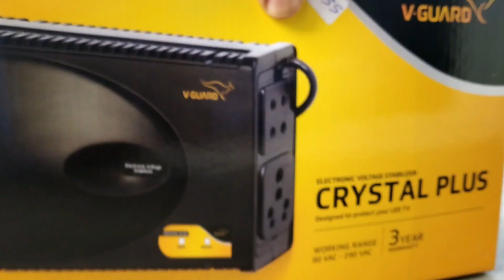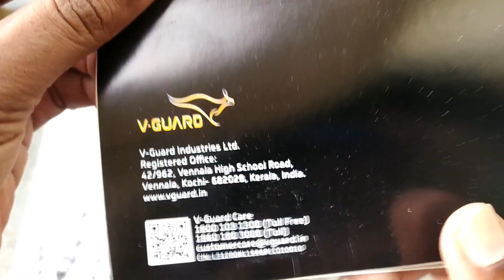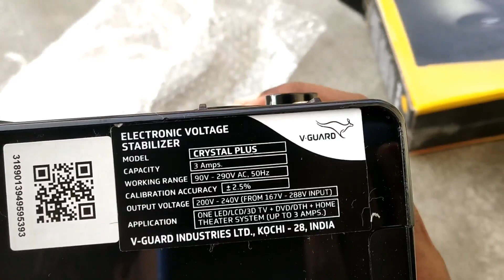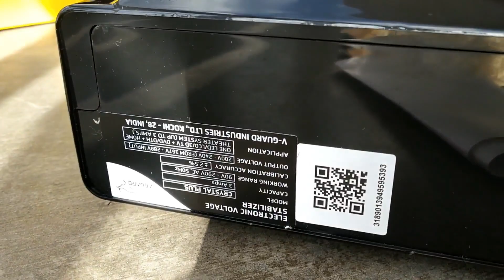V Guard Crystal Plus Stabilizer Unboxing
V Guard Crystal Plus Stabilizer:
Shopping online(amazon.in)BUY using the links below Support Us:
V-Guard Stabilizer Crystal Plus (3 Am-pier) for LED/3D/Smart TV Upto 47 Inch
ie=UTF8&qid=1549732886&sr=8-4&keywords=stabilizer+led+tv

LED Television up to 47-Inch (3 Ampere)

Application: Smart, 3D, LED, LCD TV up to 47 inch + HD or SD, set top box + home theater system, gaming console, Blu Ray player (Total load upto 3 Ampier)

Working Range: 90 - 290 V (ensure appliances functioning under wide voltage spectrum)

Durable cabinet with virgin ABS for superior durability

Low and high voltage cut-off
Built-in thermal overload protection
Spike protection
Short circuit protection
Wide Input Range (90-290v)
keep your gadgets functional at

voltage levels as low as 90 Volt so that you can enjoy uninterrupted
entertainment, no matter how low, how high or how unpredictable the input voltage range is.

Support us...